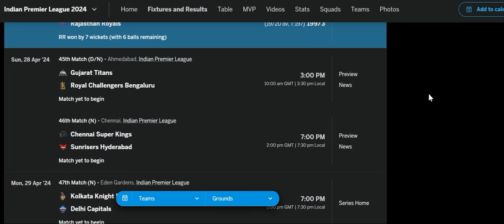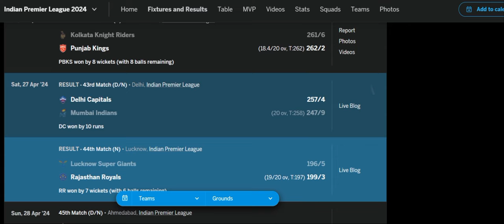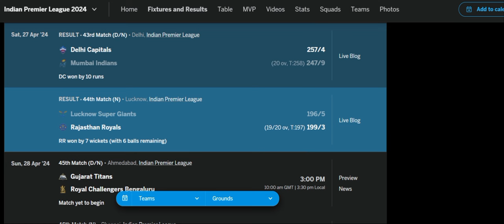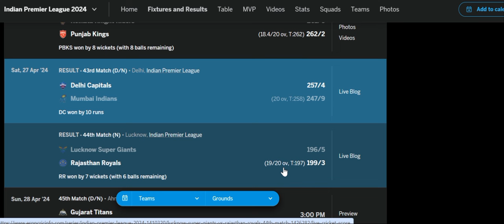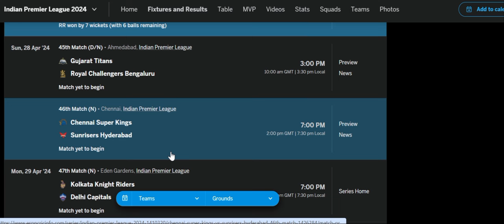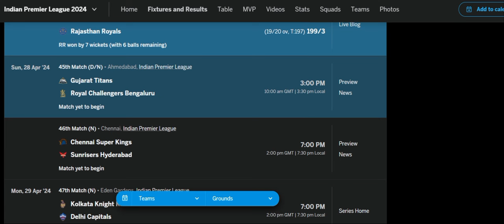Gujarat Titans Vs Royal Challnegers Bengaluru 45th Match IPL T20 2024 Predictions|GT Vs RCB Winner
Dear Viewers,

Sincerely,